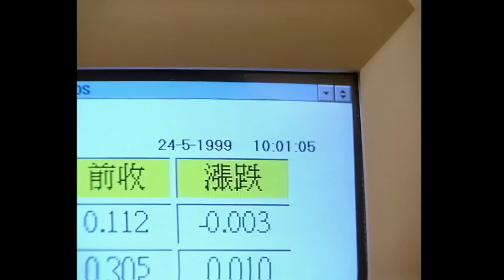TVB Drama 陀槍師姐II 4K 60FPS 6/32｜關詠荷(娥姐)向歐陽震華(小生)大興問罪｜關詠荷 歐陽震華 滕麗名 魏駿傑 張兆輝 馬德鍾｜TVB 國語中字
關詠荷 歐陽震華 滕麗名主演 陀槍師姐II 4K 60FPS 6/32｜TVB Drama

娥姐向小生大興問罪之師，幸開鎖佬上門為小生解窘。二妹認為沈翹是一樓一鳳，着娥姐小心。娥姐介紹三元給同僚認識時，竟發現神童是當年暗戀者，神童大感尷尬。三元等奉命到結業投資公司門外維持秩序時，竟遭精神有問題的李桂蓮潑尿液，大感倒黴。眾擔心四喜所屬投資公司會被結業的連累，四喜着眾人放心。三元見程峯為自己洗被撥尿液的衣服，大感心甜。娥姐被街坊誤會與小生同居關係，為表清白要與小生劃清界線，逼小生買家俬免人誤會。小生見沈翹家擺放自己的dreamchair，羨慕不已。桂蓮到四喜所屬投資公司搗亂，娥姐想出對付她的方法時，突然傳來一聲巨響。投資公司遭郵包炸彈恐嚇，東主董震英卻否認曾遭恐嚇。二妹與程峯母何金梅恐投資化為烏有，欲斬倉，但最終不敵引誘，二人回家時，發現沉翹訂製黃色燈箱，更深信她是一樓一鳳。小生見惡漢到沉翹家追數，上前解圍，不慎扭傷腰骨，沉翹替他按摩。江太告訴娥姐小生與沈翹態度曖昧，回家查看，誤會二人關係，一怒下摑小生一巴掌。